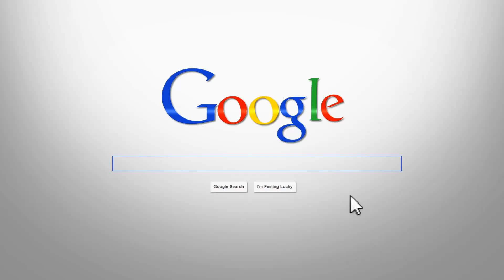IS KARMA REAL?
IS Karma Real??? Well a Investor screwed me on a deal back in 2009. So lets see what happened?

Karma is Real

No, it's not some mystical force of the universe that restores balance, punishes evil-doers, and rewards the meek. Two examples of real Karma, one small, one bigger:

    I live in a duplex. When i first moved in, my neighbors (who i hadn't even met) took out my trash can for me. Once i started to get it into my head that Tuesdays were garbage day, I'd put out my trash, and if it hadn't been done, I happily roll out my neighbor's trash can. Their Karma is being repaid.

    A friend went through some financial troubles in college, and the financial aid office was able to award her a no-strings scholarship from an anonymous donor. She has always been thankful for that help, and (years later) has made generous grants to that same scholarship fund, even though she still has to watch her budget overall. The Karma flows (in this case, in reverse -- her giving a kind act coming after her receiving a kind act).

Thus: Karma is a real social/psychological reaction: If you go around willing to help people -- putting nickles in expired parking meters, helping friends move, and taking time to be friendly -- those people will be a bit nicer to others (if nothing else, less embittered), and are themselves more willing to help others. In turn, these people are your community; you're liable to run into them (or those they've influenced), and you end up with a healthy community.

Of course, there is negative karma as well: times when i've needed help and been turned down or ridiculed, makes me less willing to help others. Actually, sometimes just the perception that people won't help me makes me less inclined to stick my neck out for anybody else. Thus, the difficult part of karma is that it needs a small amount of energy to keep going: If I take the initiaitive to be kind in small ways, without expectation of returned favors, only then do I help karma flow around my community, returning to me unexpectedly.